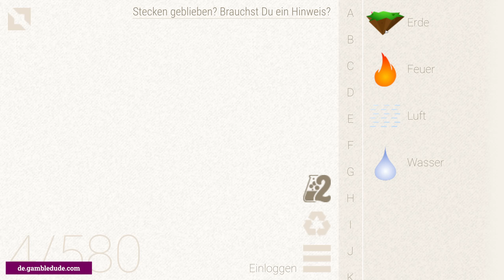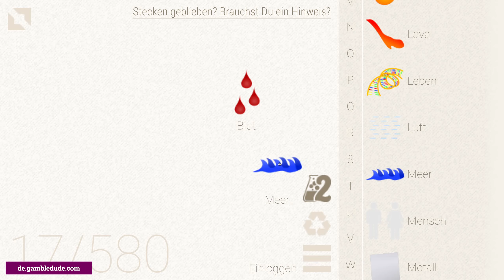Wie macht man HAIFISCH in Little Alchemy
Willst Du wissen, wie man Haifisch in Little Alchemy macht? Hier findest Du den einfachsten Weg von Anfang bis Ende! Haifisch / Hai ist ein finales Element in Little Alchemy 1.